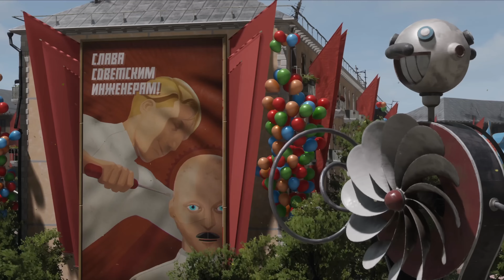World Of Warships - Yumihari 4 Kill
This line of ships is super weird.
Despite the high caliber of these guns.. they feel like they have worse pen than most other guns.

Adatara feels even worse in this aspect.